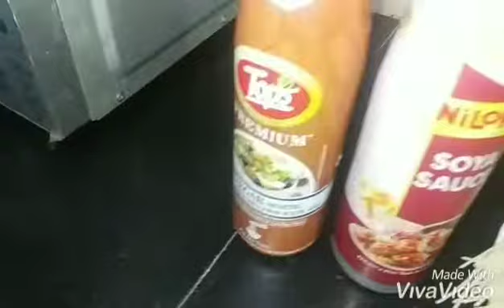Chawmien |vegetables noodle🍜|mote jawe se chawmien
hello friends

today I am sharing vegetables noodle
mote jawe se chawmien, noodles, chawmien, jawe se noodles , tasty food by shivani varshney

ingredients:-
jawe
salt
refine oil
vinegar
onion
capcicum
tomato
cabbage, carrot (optional )
azinomoto
chat masala
soya sauce